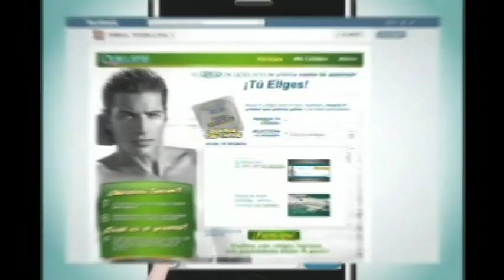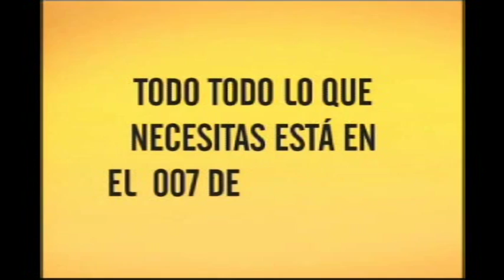Mujeres Primero Programa Completo 9 abril 2013